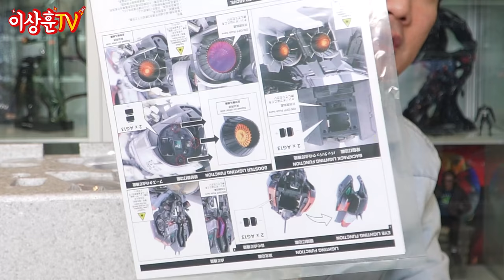주인공보다 더 멋있잖아! 범블비 숙적! [Threezero] 블리츠윙 프리미엄 스케일!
상추들 ㅅㅎㅇ~ 오늘은 영화 범블비에서 짧고 굵게 등장했던
디셉티콘 블리츠윙 프리미엄 스케일을 가지고 와봤습니다.

DLX스케일 리뷰가 궁금하신분들은 아래 주소로 고고!

쓰리제로 총판 이글루 토이 링크도 첨부합니다.

0:00 인트로
0:12 상추들 ㅅㅎㅇ~
0:20 박스등장
0:26 쓰리제로 회사는?
1:10 영화 범블비 "스포일러 주의"
1:40 본격 리뷰 시작!
2:24 위층 오픈
2:43 아래층 오픈
3:17 파츠 조립
3:33 완성
4:33 전자 스파크 블레이드
4:47 미사일 파츠 교체
5:19 널레이 블래스터
6:15 하체 관절 테스트
7:07 DLX 블리츠윙 과 비교
7:41 라이트
8:27 블래스터 크기 비교
8:49 프리미엄 스케일 범블비와 비교
9:16 쓰리제로 트랜스포머 리뷰 예고
9:42 엔딩

PREMIUM SCALE- BLITZWING
TRANSFORMERS BUMBLEBEE